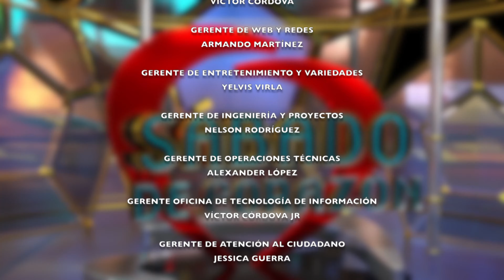SÁBADO DE CORAZÓN - CUMPLIENDO TU SUEñO - Episodio 8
Distruta de un nuevo programa de Sábado De Corazón con la animación de Winston Vallenilla y la hermosa Karla Osuna.
El jurado conformado por el maestro de canto y oratoria Euro Nava, la coreógrafa Mery Cortez, la presidenta de Tves Marlene De Andrade y el Presidente de Corazón Salsero Javier Key, decidirán quien pasara a formar parte de la gala de Cumpliendo Tu Sueño.

Hoy vivirás las emocionantes audiciones de Cumpliendo Tu Sueño.